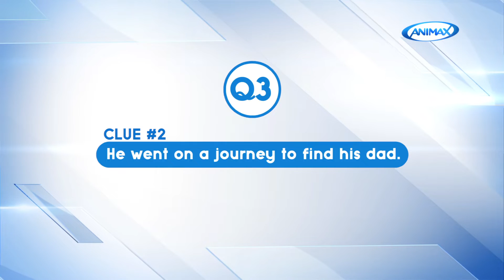Quiz Time with Azusa Tadokoro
Now’s not the time to be ‘sian’! Azusa Tadokoro is here to brighten your week! 😍